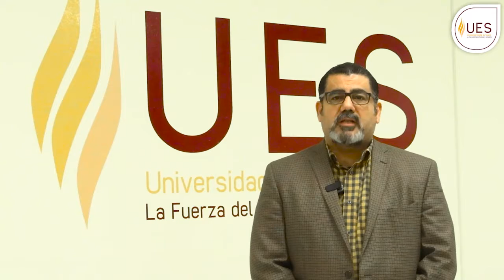Estudia en la UES...invita el Dr. Luis Enrique Ibarra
El Dr. Luis Enrique Ibarra de la Lic. en Administración de Empresas (LAE) te invita a estudiar una de las carreras de la UES.

¿Y tú, ya te registraste?